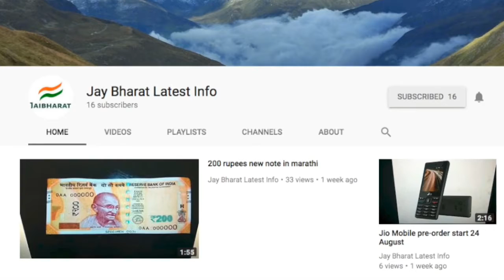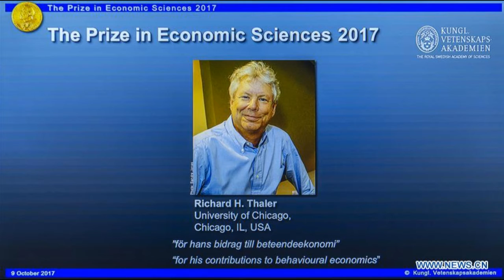Nobel Prize Economics 2017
Richard Thaler win 2017 Economics Nobel Prize